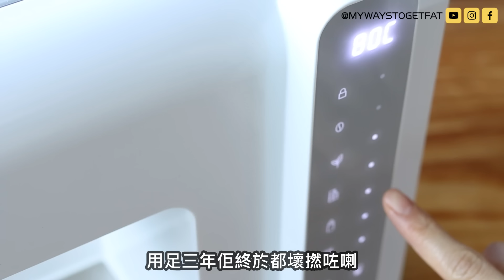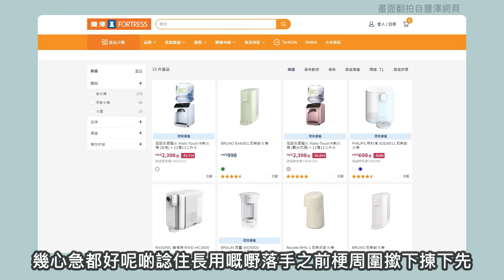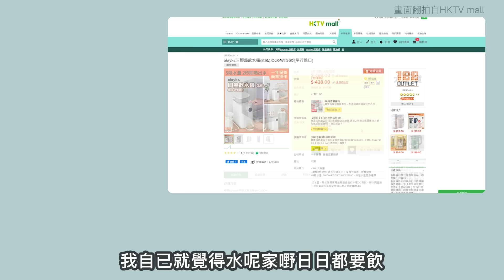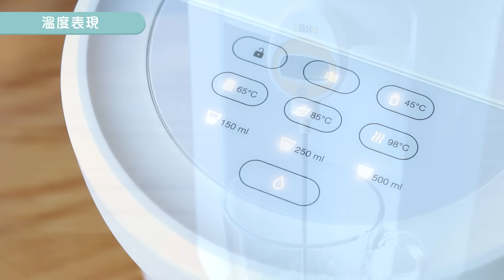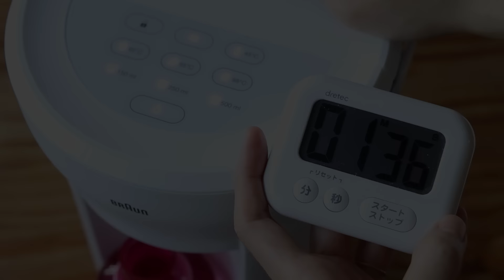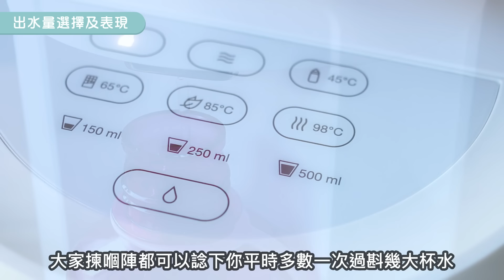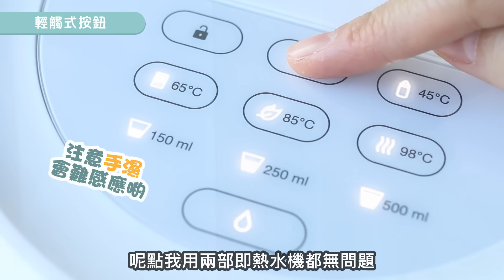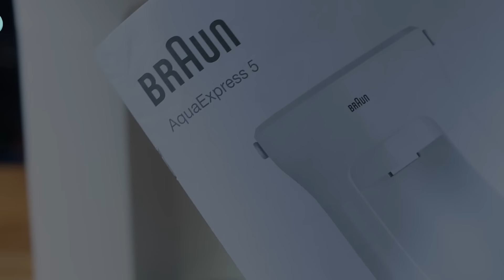【詳細實測】入手前必看！即熱水機購買指南☕注意事項｜實試百靈牌平價入門級即熱水機｜BRAUN AquaExpress 5 WD5000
壞咗嘅舊機拍完條片就好返🤡
不過因為部機用咗幾年而且價位唔同，
拎嚟同新機比較好似未必公平所以就無拍喇。
舊機重新洗機後有試過用計時器、溫度計、量杯嚟睇下性能，
出水容量唔準不過比新機準，
溫度同新機一樣有誤差，
大熱水出嚟比聲稱嘅差十度以上嘅情況都有，
出熱水同斟完一杯嘅速度同新機差唔多。
以上無好認真度同寫低，純粹畀大家參考。

Timestamp
00:00 片頭
00:24 買新即熱飲水機原因
00:53 即熱飲水機新功能、基本選購考慮
01:52 曾考慮選擇
02:40 百靈牌 AquaExpress 5 即熱飲水機
03:07 溫度表現
04:05 出水速度
04:58 出水量選擇及表現
06:53 水箱
07:52 出水口位置
08:16 放杯空間
08:49 輕觸式按鈕
09:12 安全鎖
09:42 記憶功能
10:10 聲音及提示
10:44 洗機提示及除垢功能
11:16 夜橙功能
11:41 結語及呼籲